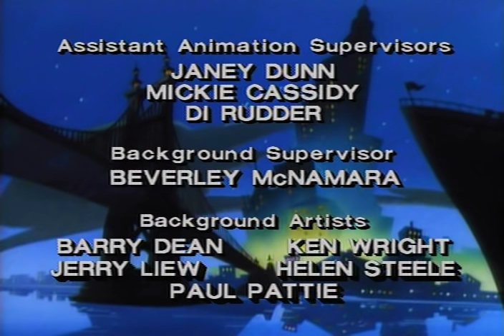Darkwing Duck (intro and outro)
The intro and outro from Darkwing Duck series by Walt Disney

Lyrics:
Daring duck of mystery,
Champion of right,
Swoops out of the shadows,
Darkwing owns the night.
Somewhere some villain schemes,
But his number's up.

(3-2-1) Darkwing Duck (When there's trouble you call DW)
Darkwing Duck (Let'sget dangerous)
Darkwing Duck (Darkwing, Darkwing Duck!)

Cloud of smoke and he appears,
Master of surprise.
Who's that cunning mind behind
That shadowy disguise?
Nobody knows for sure,
But bad guys are out of luck.

'Cause here comes (Darkwing Duck)
Look out! (When there's trouble you call DW)
Darkwing Duck (Let's get dangerous)
Darkwing Duck (Better watch out, you bad boys)
Darkwing Duck!